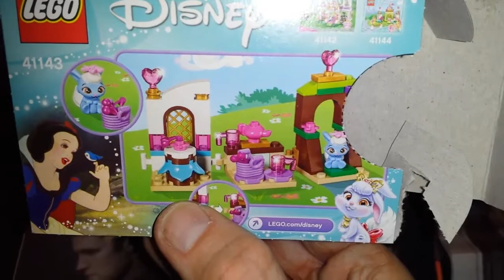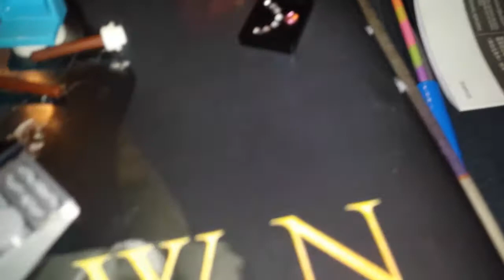RA100 Advent - ure day 13 Star wars vibe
Feel the force